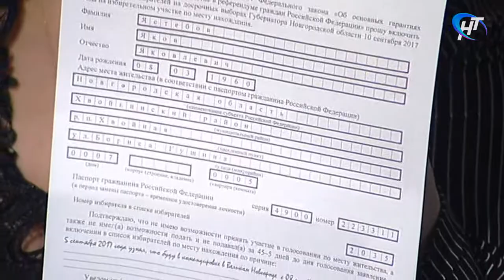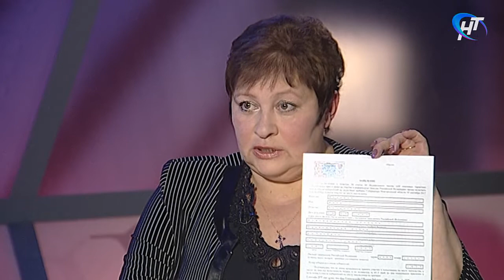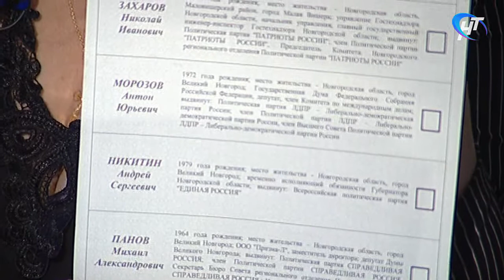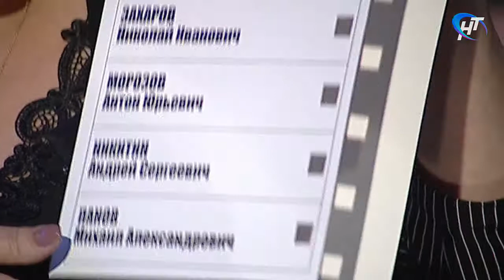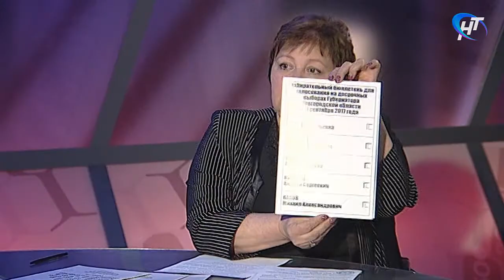Диалог 06.09.2017 Гость программы Татьяна Лебедева